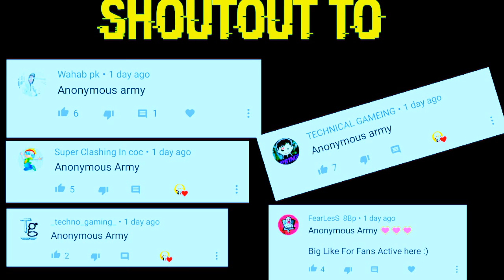Trickshots Level 800 Subscribers Trickshots Episode 3 Miniclip 8 Ball Pool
8 Ball Pool - INSANE TRICKSHOTS + Indirect Highlights ft. SSAAMSSIK

I don't upload 8 ball pool Hacks and Cheats, I don't upload Cash hack videos, i Don't Upload Coins hack video, I Don't Upload Any kind cheats and Hacks .